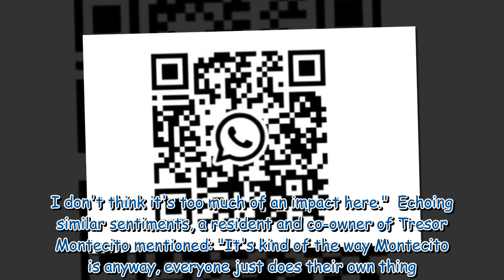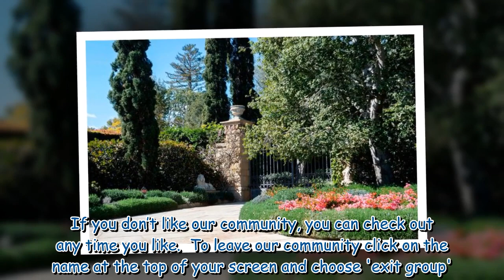Harry and Meghan's mansion hit by 'ungodly stink' from nearby cannabis farms